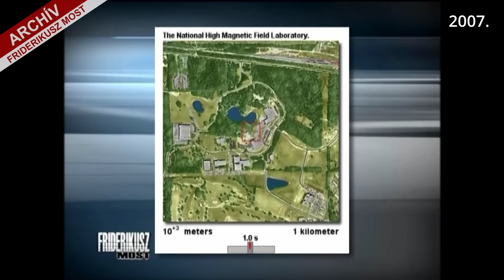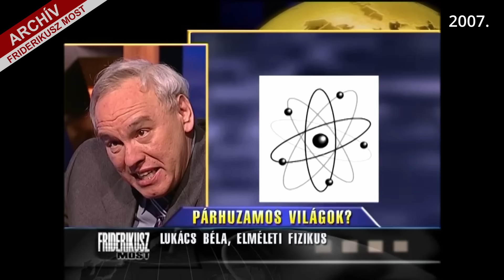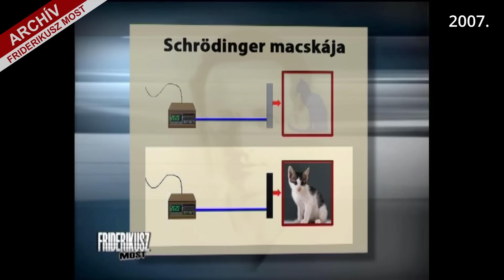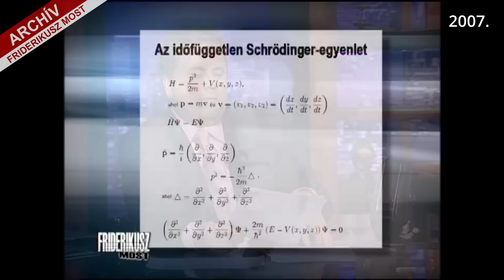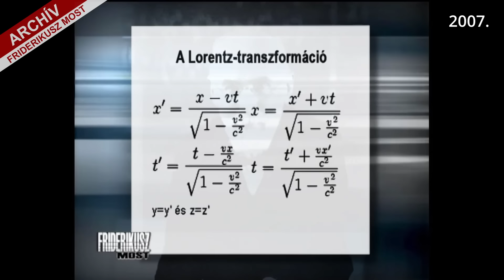FRIDERIKUSZ MOST: BESZÉLGETÉS LUKÁCS BÉLA ELMÉLETI FIZIKUSSAL, 2007. /// Friderikusz Archív 184.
A Friderikusz műsorok egyik legsikeresebb vendége Lukács Béla, elméleti fizikus volt, akit bármikor bármiről kérdezett is a műsorvezető, mindig mindenre egzakt választ tudott adni. Lukács Béla sikeréhez - kérlelhetetlen tudásán kívül - nagyban hozzájárult sajátos előadásmódja és rendhagyó személyisége, amelyek akkor is hatottak, ha civilként nemigen sokat lehetett megérteni Lukács Béla tudományos igényességű okfejtéseiből.
         Mivel tudományos kérdésekről többször is készült vele interjú, ezeket rendszeresen közzétesszük: ezúttal a párhuzamos földi és égi világról szól a beszélgetés.

Egyszeri vagy rendszeres banki átutalással is segíthet. Ehhez a legfontosabb adatok:
Név: TV Pictures
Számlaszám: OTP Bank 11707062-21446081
Közlemény: Podcast-támogatás

Ha külföldről utalna, nemzetközi számlaszámunk (IBAN - International Bank Account Number):
BIC/SWIFT-kód: OTPVHUHB